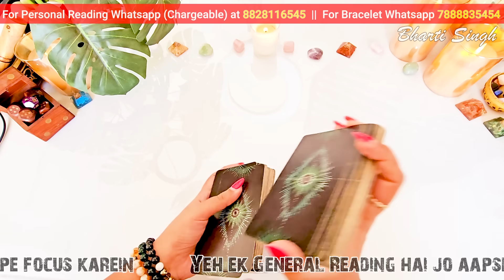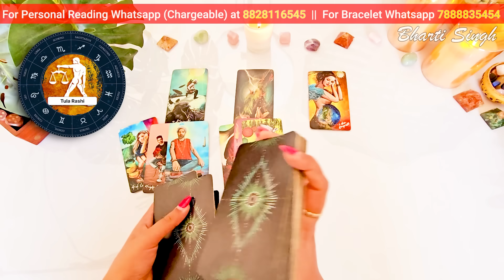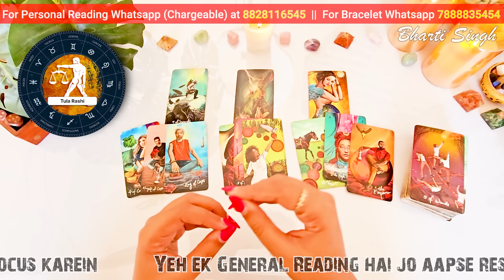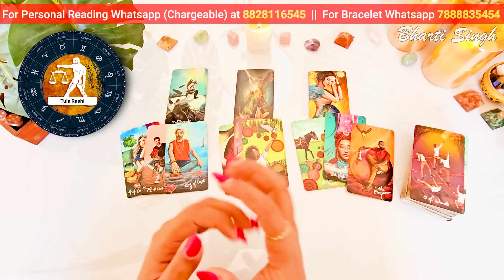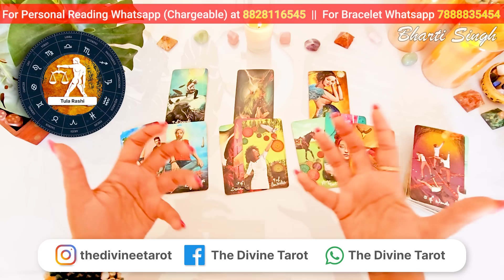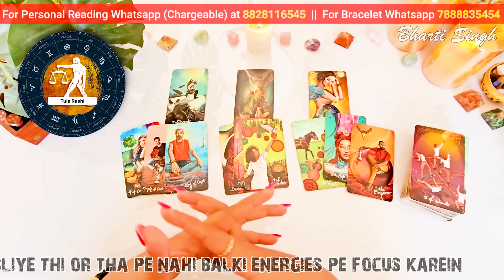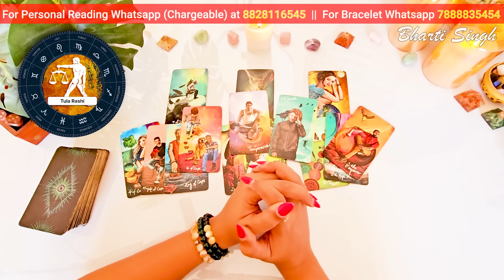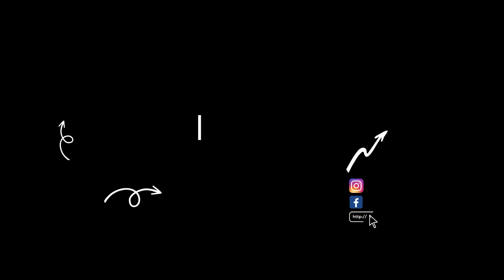तुला राशि अप्रैल 2024 की 3 घटनाएं जो होकर रहेंगी | TULA Rashi APRIL 2024 | LIBRA | THE DIVINE TAROT